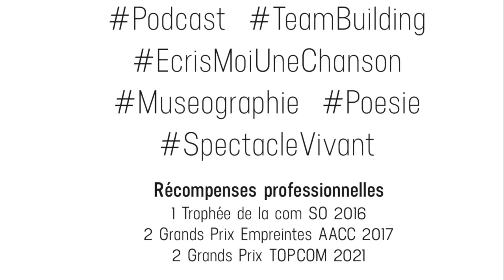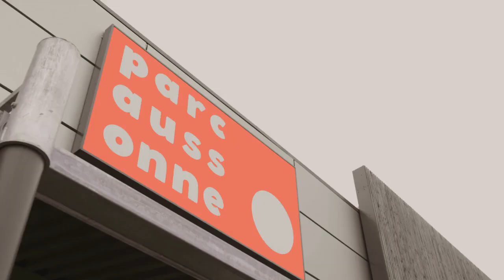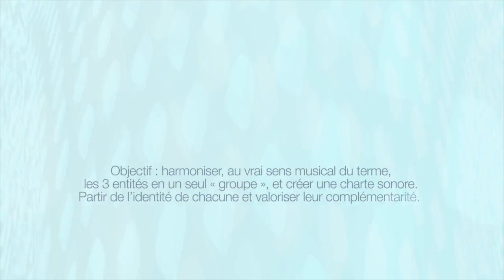VOLUME ORIGINAL - Explication de l'identité de marque musicale, l'audio branding.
Qu'est ce que l'audio branding ? L'identité de marque musicale, les déclinaisons en ringtones, attentes téléphoniques, spots radios ou tv, virgules événementielles, chansons pour team building, logo sonore, podcast, etc... Volume Originale est une agence de communication spécialisée en audio branding et mise en son. Musique, voix, paysages sonores, muséographie, installation sonore, chanson, poésie. Projets menés par Paul Monnier, aussi connu sous le nom de Pol Cast.